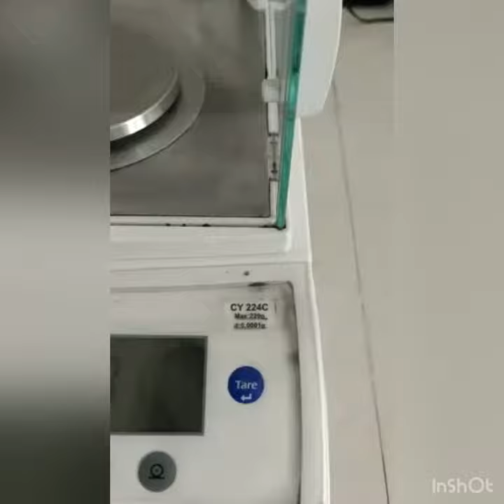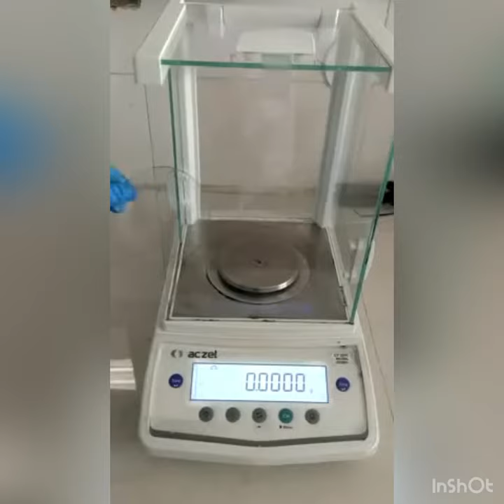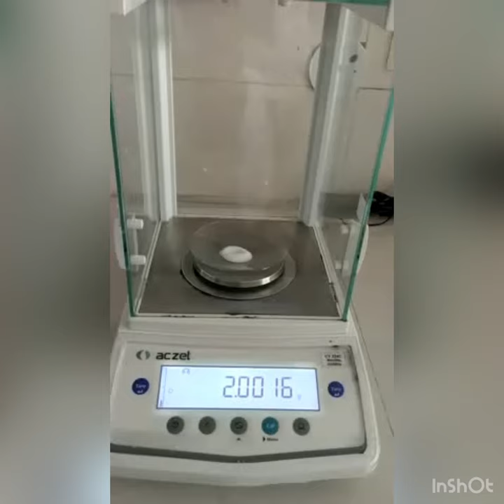How to use Weighing Machine at Laboratory@Jyoti#SuddhachalamLaboratory Raipur